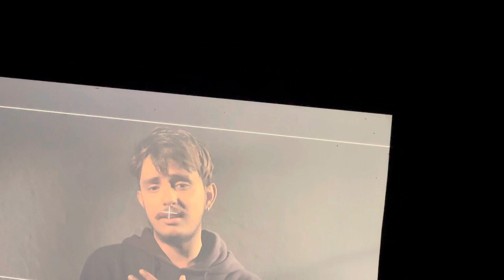Making of Yo banda kothama